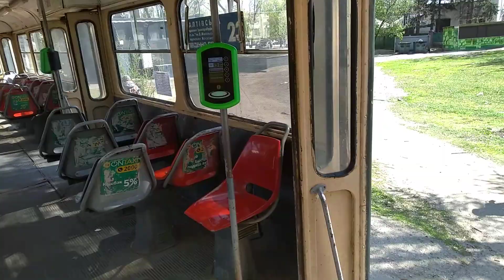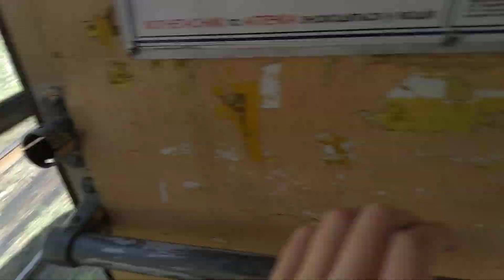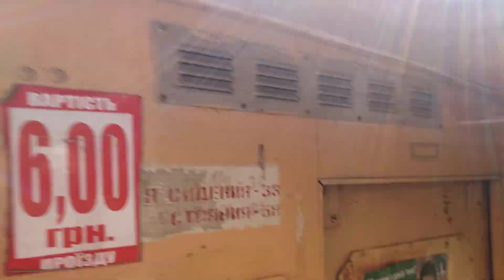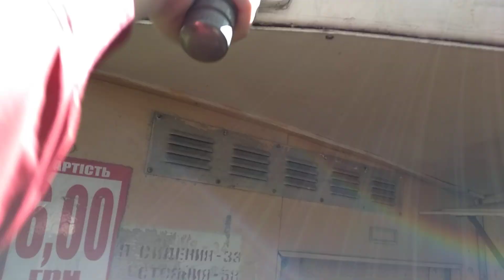Харьковский трамвай • поездка на трамвае Tatra T3SU №690 (СМЕ №652+690)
поїздка на трамваї Tatra T3SU №690 (СБО 652+690)
Ride on Tatra T3SU №690 (652+690)